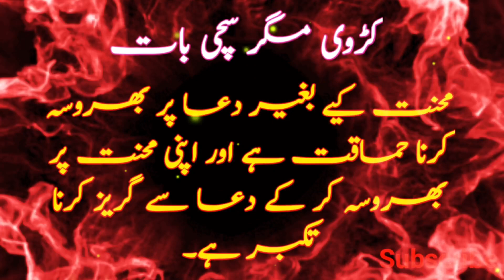Urdu Qoutes ♥️ | Aqwal e Zarin| Famous Qoutes In Urdu/Hindi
Educational Institute & Channel of Wasif Ali Wasif (R.A).
The purpose of this Channel is Spreading the Preaching and Education of Hazrat Wasif Ali Wasif in each corner of Life. Provide the satisfaction to Depressed People in Life.
Rooh, Nafs, Zindagi, Moot, Marfaat, Haqiqat jasy topics ko Discuss Kia Gaya Hy.
زندگی، موت، روح، نفس، جسم، لباس، اخلاق، شرم، حیاء ، روزمرہ زندگی میں پیش آنے والے مسائل و مشکلات اور ان کا حل پیش کیا گیا ہے۔
 خوشی، غمی، زندگی میں سکون اور اطمینان قلب کے بارے میں  گفتگو اور اہم سوالات کے جوابات  واصف علی واصف صاحب کی زبان میں دیے گئے ہیں۔ اس چینل کا مقصد واصف علی واصف رحمتہ اللہ کی تعلیمات کو ہر اس بندے تک پہنچانا ہے جو زندگی میں مسائل کا شکار ہے اور سکون قلب، اطمینان قلب اور خوشی چاہتا ہے تو وہ ان ویڈیو کو سن کر ان شاء اللہ امید کے دامن کو تھام لے گا اور زندگی کو خوشی خوشی گزارنا شروع کر دےگا۔
ان ویڈیوز کو آگے شیئر کرنا صدقہ جاریہ ہے۔کیونکہ آپ کی وجہ سے اگر کوئی بندہ سکون یا خوشی پاتا ہے تو اس کا ثواب آپ کو قیامت تک ملتا رہے گا۔
Worldwide Education.
Rooh, Spirituality.

We want to Serve, help us in Great Mission.. But How You know Below.
آو خدمت کریں۔ اور اپنے اللہ کو راضی کریں۔
کچھ لوگوں نے صرف عبادت کو ہی دین سمجھ لیا ہے۔ حالانکہ یہ بالکل غلط ہے۔  دین تو مکمل ضابطہ حیات کا نام ہے اس کی وجہ یہ ہے کہ ہم صرف عبادت میں مشغول ہو جاتے ہیں اور  اپنے آس پاس کے لوگوں سے ہم بے خبر ہو جاتے ہیں۔
واصف علی واصف رحمتہ اللہ علیہ کی تعلیمات کو عام کریں اور Depression,Anxiety, Disorders, Worries , Problems میں مبتلا انسانوں کو خوشی فراہم کریں . جو لوگ Suicide کرنا چاہتے ہیں ان کو بچائیں۔ آئیں ہمارے ساتھ اس عظیم کام میں آپ بھی شامل ہوں آپ کی شرکت یہ ہے کہ آپ ان ویڈیوز کو
 کے حق دار ہیں۔ زیادہ سے زیادہ لوگوں تک
 شیئر کریں جو ان